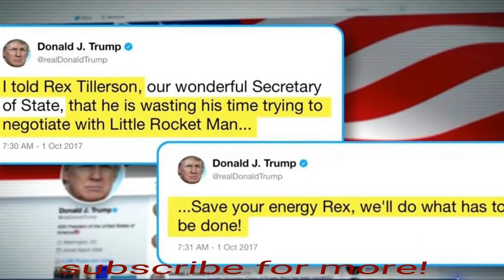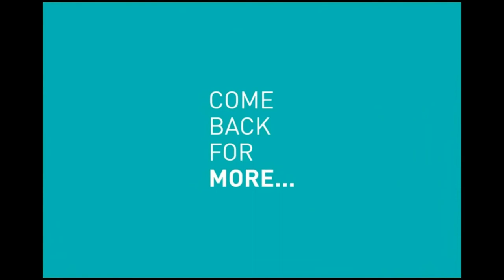Breaking News: Trump Fires Rex Tillerson & makes Pompeo Sec. Of State.